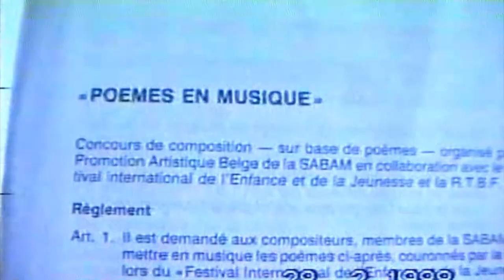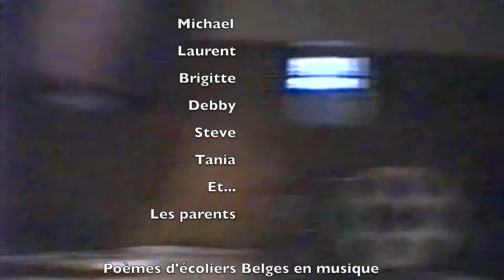Le clan des six: Poèmes en musique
Poèmes des lauréats du festival international de l'enfance qui s'est tenu en 1987 à Bruxelles et mis en musique par William Lip